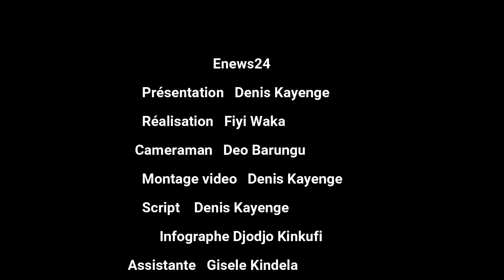ALEXIS TAMBWE MWAMBA ATM VERS SA DESTITUTION?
Enews24 Tv